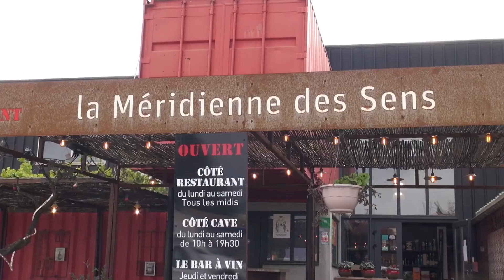"Générations Terrasses du Larzac", Rencontre : Hadj Madani, restau-caviste La Méridienne des Sens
interview Hadj Madani, restaurateur-caviste, La Méridienne des Sens, avril 2021, suite à la dégustation presse "Générations Terrasses du Larzac".
production "Tellement soif" Antoine Gerbelle et Jérôme Foti